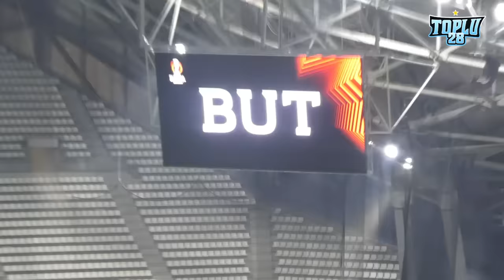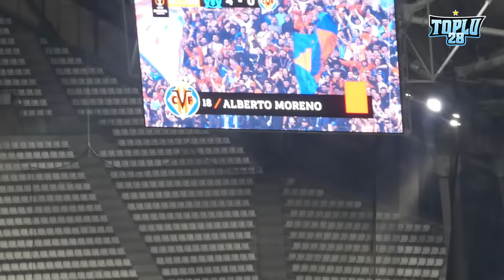𝐕𝐋𝐎𝐆 OM 4-0 Villarreal • Match FOU, ambiance MAGIQUE et humiliation pour MARCELINO 🔥 • HD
Après une rencontre de haute volée, les hommes de Jean-Louis Gasset s’offrent une belle option sur la qualification en TERRASSANT le Villarreal de Marcelino (4-0).